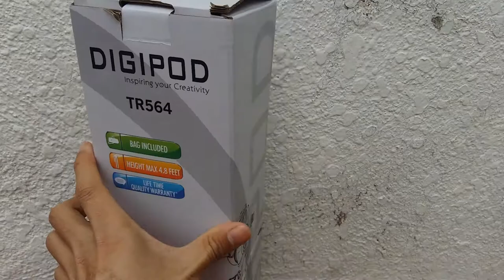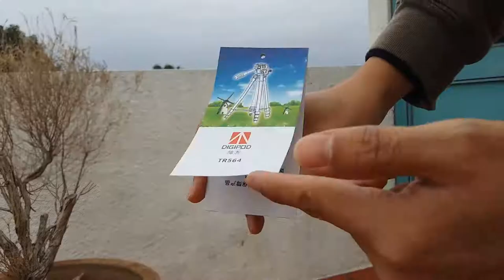DIGIPOD Camera Stand Commercial